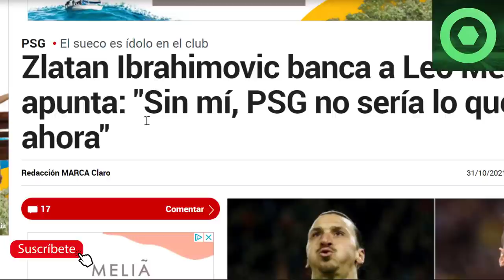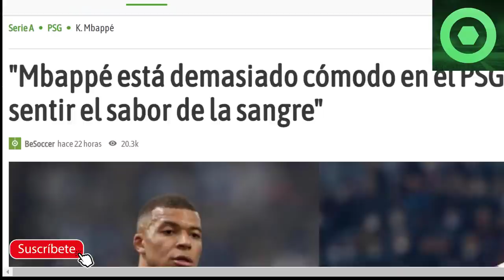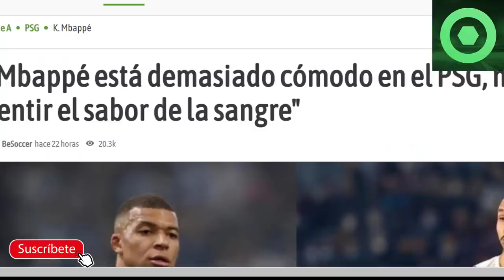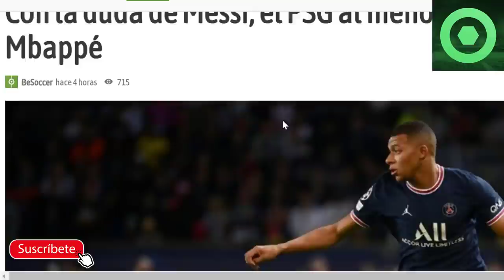🔴 MESSI MENOSPRECIAD0 por IBRAHIMOVIC 🔴¿ SERGIO RAMOS DESPEDIDO?🟥 GRAN NOTICIA de KYLIAN MBAPPÉ 🟥